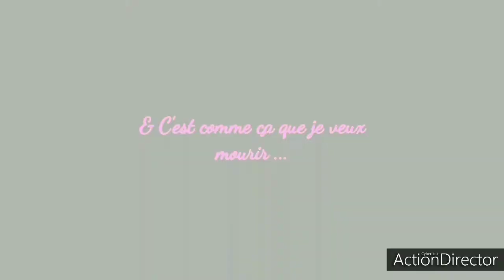La passion dévorante de la moto V2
Le projet tel que je le voulais.
Merci de m'avoir ramener ce projet en tête.
en fin de compte c'était simple à exprimer ça se résumait en quelques mots...